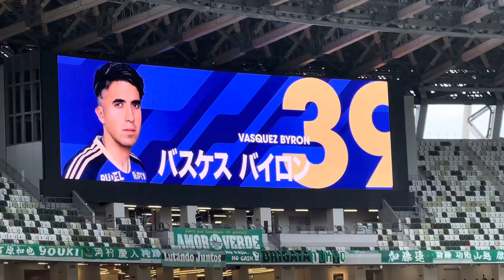【禁断の移籍直後！因縁のダービーの様子】東京クラシック（東京ヴェルディvsFC町田ゼルビア）国立競技場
国立競技場で実施された東京クラシック（東京ヴェルディvsFC町田ゼルビア）の様子です。

東京都をホームタウンとする両チームの対戦は「東京クラシック」と呼ばれるダービーマッチです。

試合直前に東京ヴェルディのバスケスバイロン選手がFC町田ゼルビアへ移籍する信じられない事態となりました。

試合前から騒然としたスタジアムの様子をまとめました。

【Starting member（町田）】
GK 23 ポープ ウィリアム
DF 2 奥山 政幸
 14 チャン ミンギュ
 22 翁長 聖
 34 藤原 優大
MF 18 下田 北斗
 27 平河 悠
 33 松井 蓮之
 41 安井 拓也
FW 11 エリキ
 25 藤尾 翔太

【Substitute（町田）】
GK 42 福井 光輝
DF 26 カルロス グティエレス
MF 16 宇野 禅斗
 19 稲葉 修土
FW 7 荒木 駿太
 9 沼田 駿也
 30 中島 裕希

FC町田ゼルビアについてはこちら。

FC町田ゼルビアのチャントはこちら。

【Starting member（東京V）】
GK 1 マテウス
DF 2 深澤 大輝
 3 谷口 栄斗
 6 宮原 和也
 15 千田 海人
MF 7 森田 晃樹
 20 北島 祐二
 22 甲田 英將
 25 稲見 哲行
 39 染野 唯月
FW 27 山田 剛綺

【Substitute（東京V）】
GK 41 飯田 雅浩
DF 16 山越 康平
 26 加藤 蓮
MF 8 齋藤 功佑
 23 綱島 悠斗
 40 新井 悠太
FW 29 河村 慶人

東京ヴェルディのチャントはこちら。

東京ヴェルディについてはこちら。

国立競技場についてはこちら。